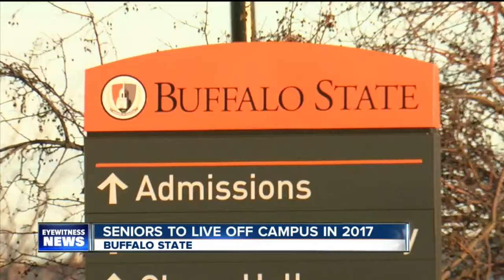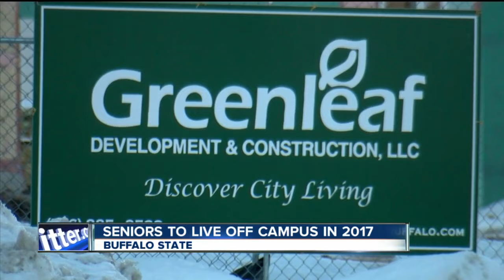Buffalo State seniors forced to live off campus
7 Eyewitness News is Buffalo's Source for news, sports, weather, and good things happening every day.